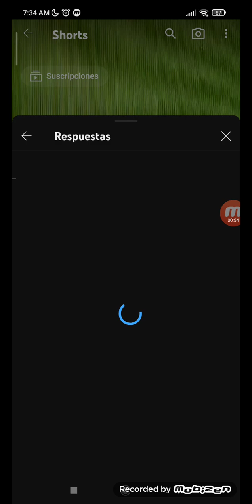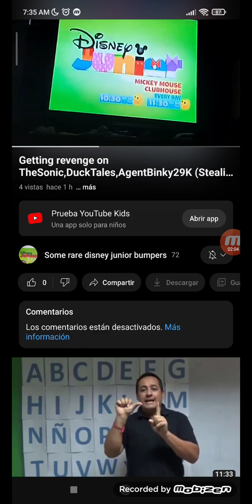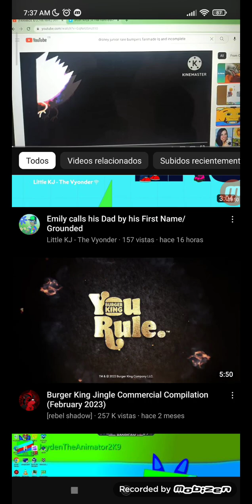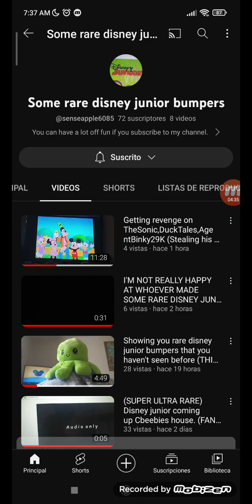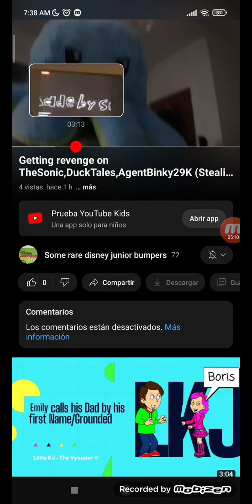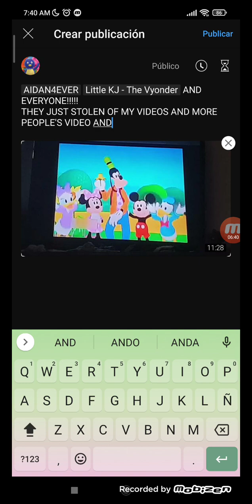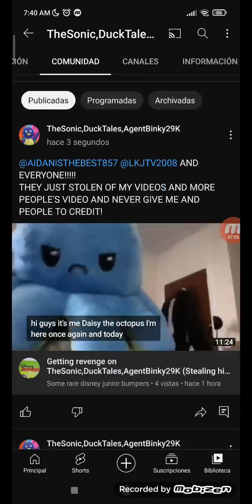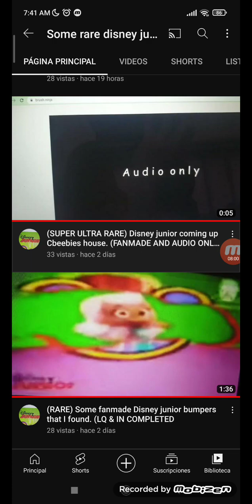RANTING @senseapple6085 FOR STEALING OF MY VIDEO AND PEOPLE'S VIDEO